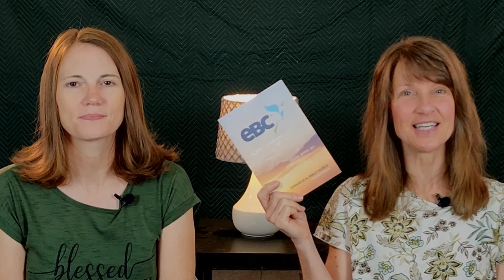July 7 Announcements